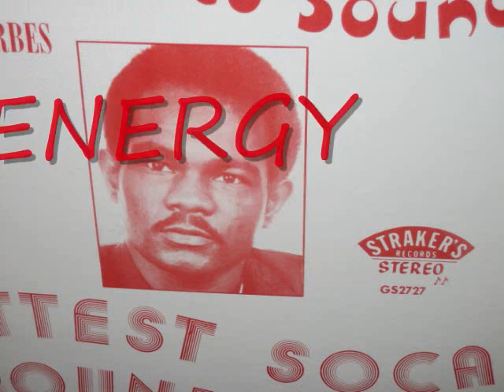ENERGY.wmv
WRITTEN BY CAULDRIC FORBES...ARRANGED BY FRANKIE MC INTOSH